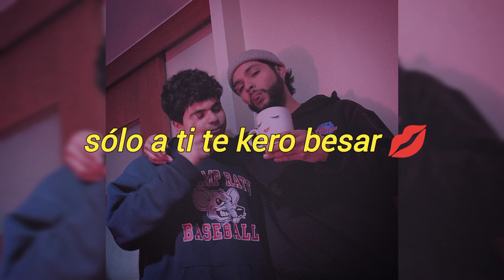2- TU CALOR FT YANG SHEEP (PERREO GOTIKO MIXTAPE PROD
// VIDEO LYRICS //

artista : baby yisvs a.k.a flopa ft yang sheep
mix and prod : @sutroytierno
beat : @verleinn (Prod. By Verleins)